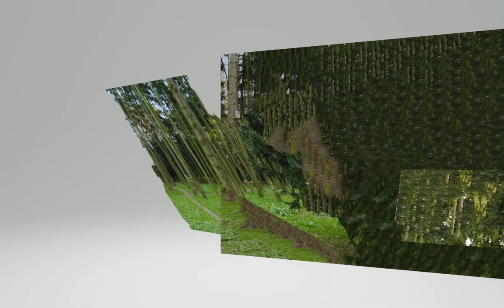Magiczne Zaznaczanie 3D/9